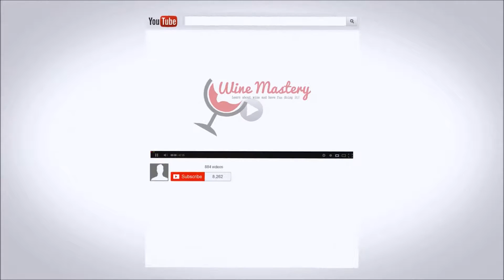Tasting a Californian Riesling (Episode57 Part 3)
In the last part of this episode we taste a fantastic Riesling. The first Riesling John and I have tasted that emanated from California.

The taste buds really enjoyed this delicious wine!